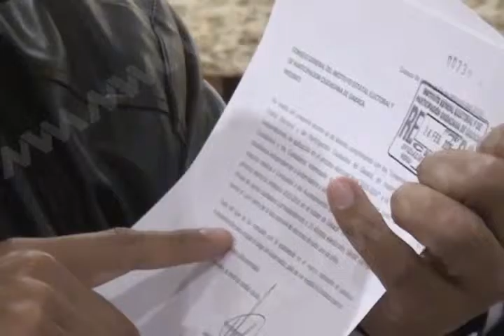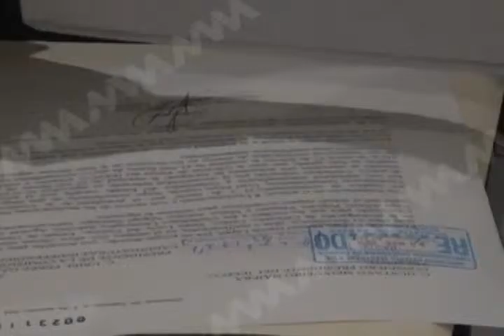FRAUDE INDEPENDIENTES MVM TELEVISIÓN